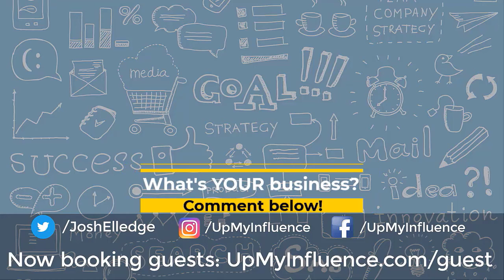Living a Better Story with Paradiem’s Eric Dunavant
Eric Dunavant, the President and CEO of Paradiem. Paradiem is a business that works at the intersection of family and finance. What they have found is a solution to countless problems in business life and that is prioritizing your family first. They get to the root of the issue and they believe that financial results start by going through your family and focusing on the things that matter. Most of the time when an entrepreneur is struggling it is due to a family connection issue and once solved, their businesses flourish.